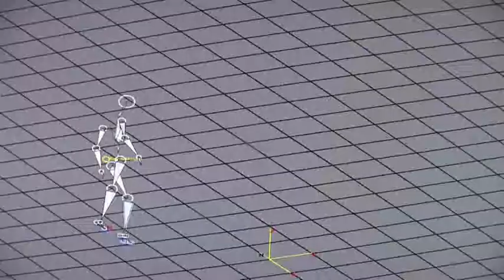Mocap Suit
Studio Distract testing their new advanced motion capture suit.